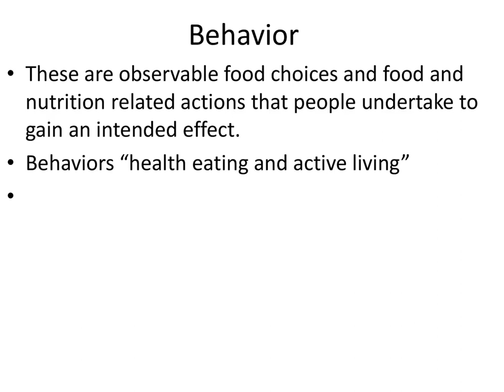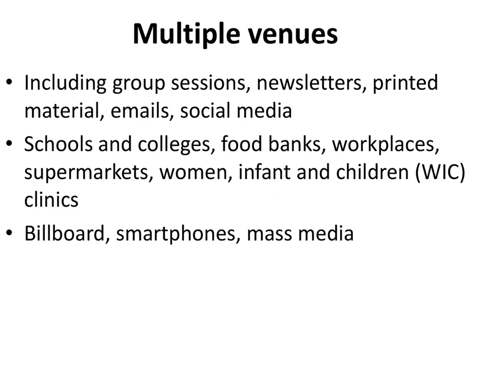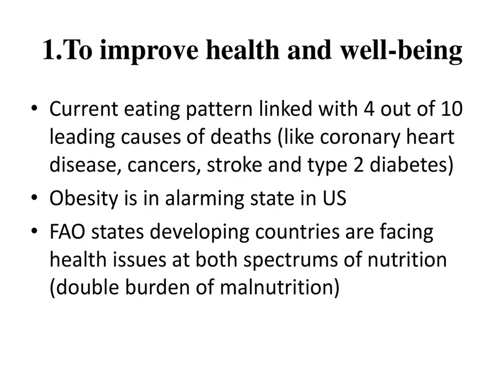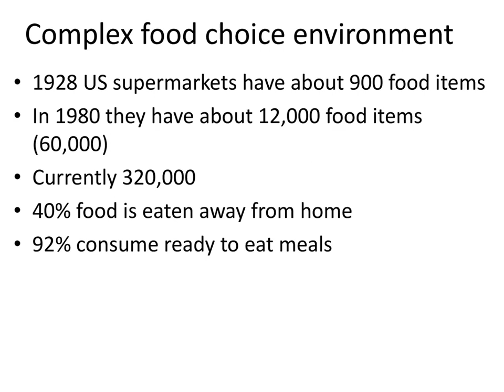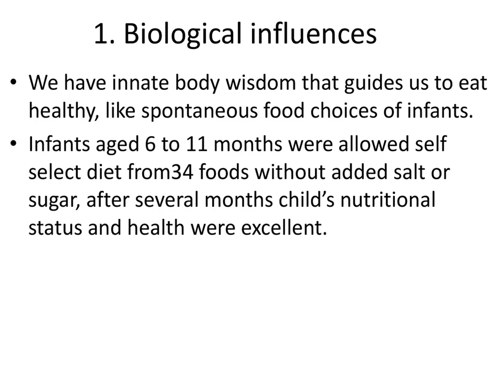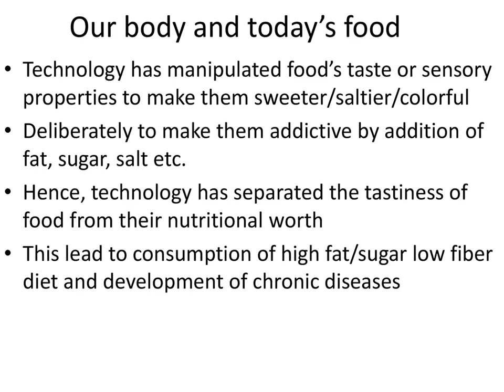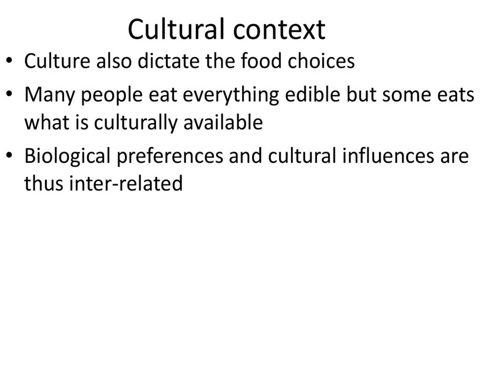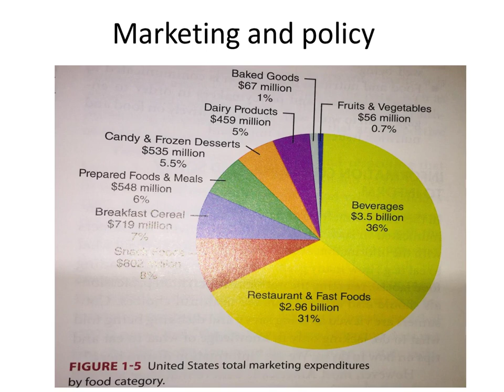Nutition education 1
Nutition education